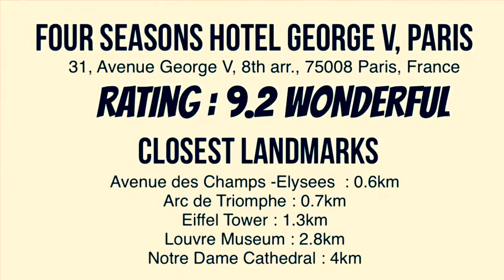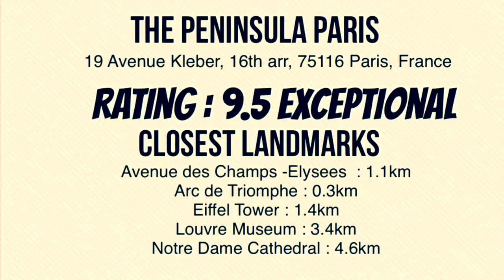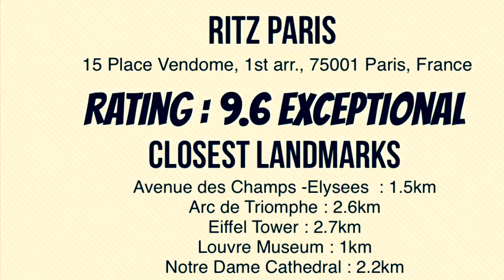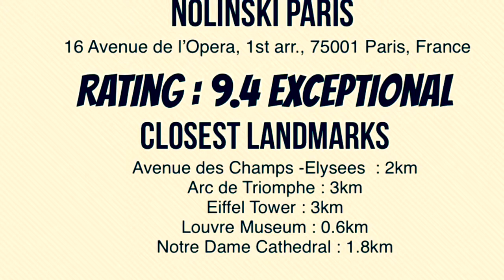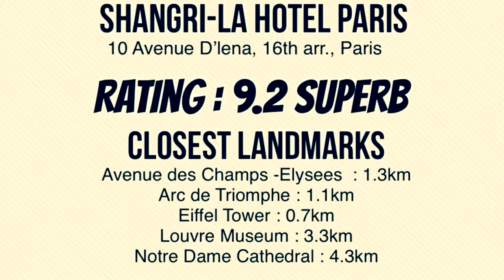Best Hotels in Paris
Top reccommendations for the best luxury hotels in Paris